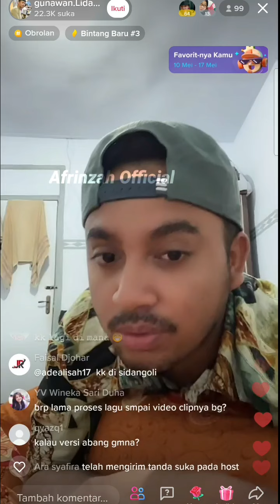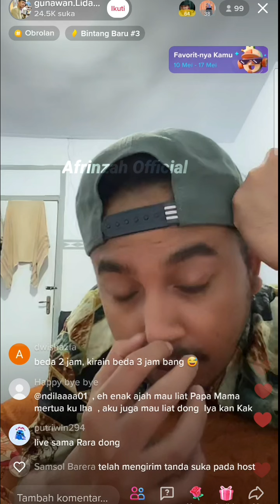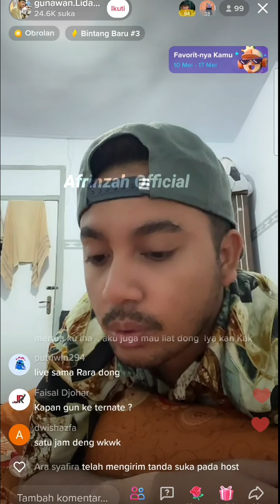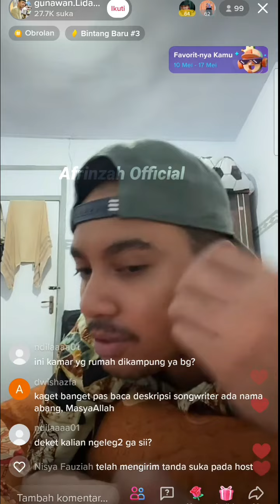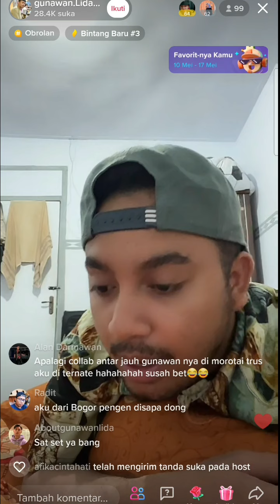New Full Live Gunawan Lida, Sedang Berbagi Cerita Dan Curhat Tentang Ini..!! Ayank..?